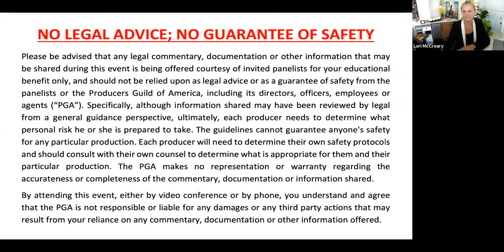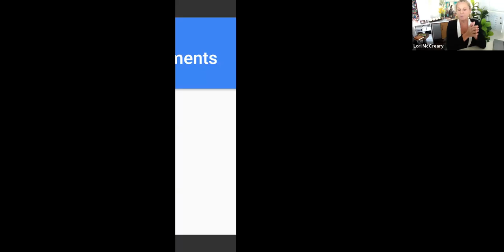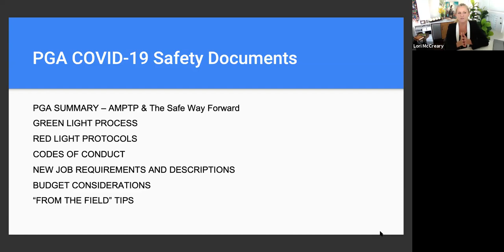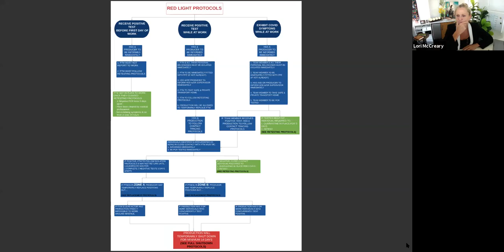Tips From the Field: Red Light Protocols for If or When You Need to Shut Down Production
Tips From the Field: Producers Making Their Way Back Into Production is a weekly, informal roundtable led by Lori McCreary, President Emeritus and Chair of The Producers Guild of America's Production Safety Task Force.

Today's roundtable participants discusses how to manage production when a team member exhibits COVID-19 symptoms or tests positive for COVID-19, including potentially shutting down and restarting a production. Recorded August 19, 2020.

To download the PGA's comprehensive safety guide -- "COVID Safety Protocols for Producing Independent Productions" -- please

ABOUT:
The Producers Guild of America (PGA) protects and promotes the interests of all members of the producing team in film, television and new media.

Executive Producers
Producers
Co-Executive Producers
Supervising Producers
Senior Producers
Line Producers
Co-Producers
Associate Producers
Segment Producers
Field Producers
Story Producers
Production Managers